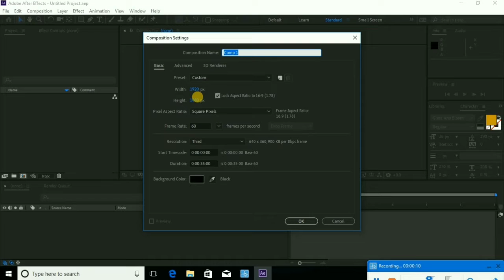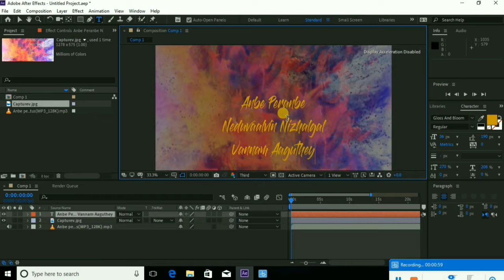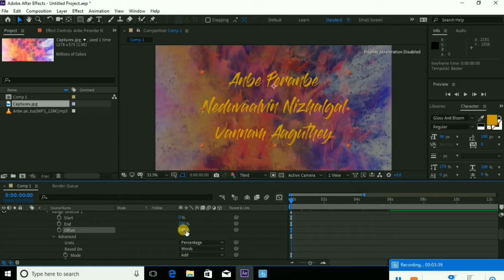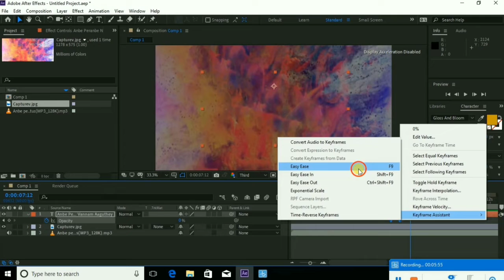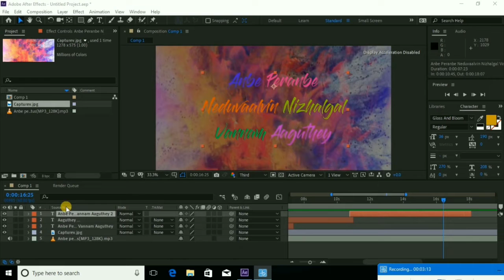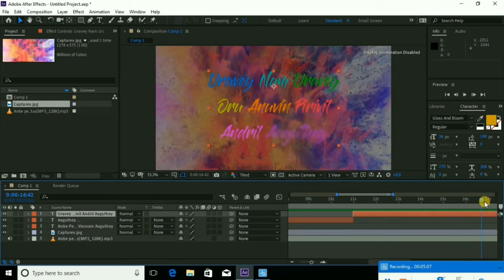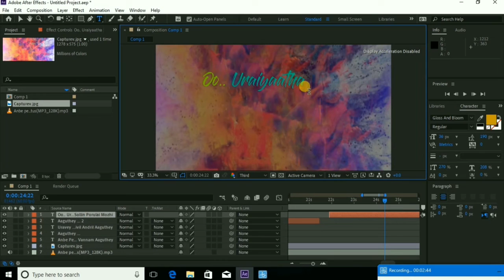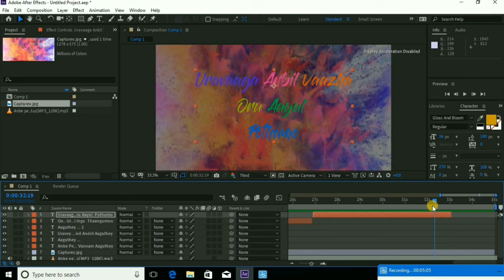How To Create A Lyric Video In After effects | Adobe Tamil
How to make a lyric video in after effects tutorial Video started...,

sorry friends that preview video Copyright Problem issue.

My Name Guhan...

My brand new Adobe all tutorial Video in Tamil language

Main hobby is Film making And teaching.

Our channel Comming Video Tutorial

1.After effects tutorial...

2.Premier pro tutorial...

3. Lightroom Tutorial...

4.And All Adobe Video in Tamil language

.That Video Only education purpose Only.